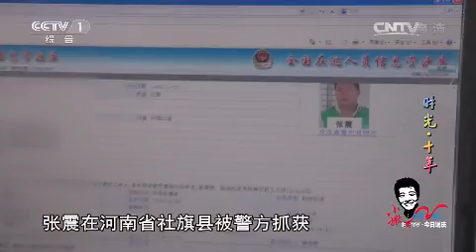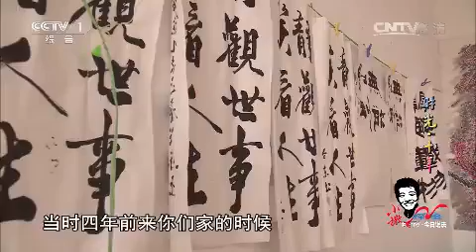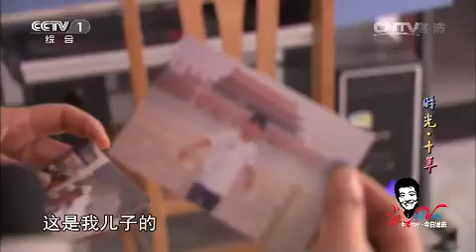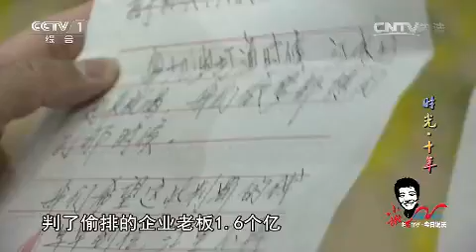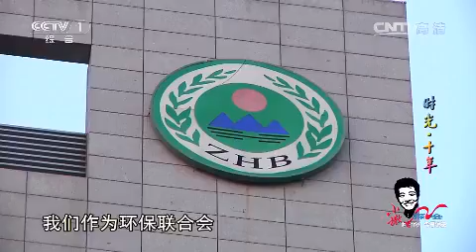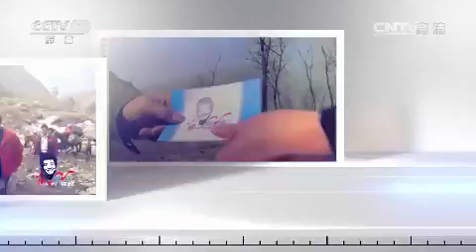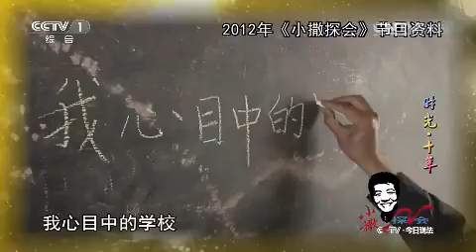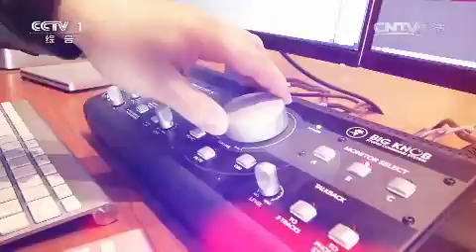20150314 今日说法 小撒探会十周年特别节目：时光·十年